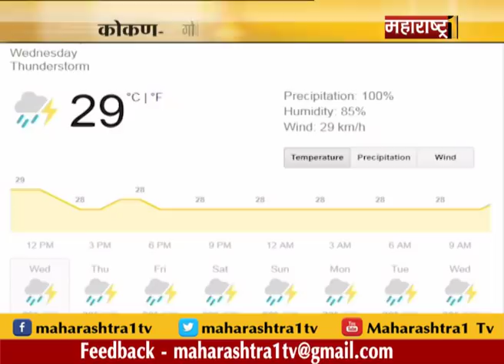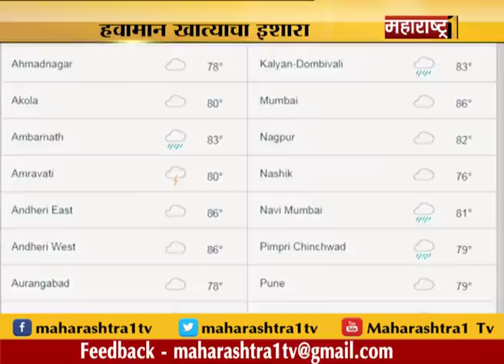दुपारची खबरबात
मुंबईत पावसाने घेतली विश्रांती... भांईदर ते विरार लोकल संत गतीने सुर..
पावसाळ्यात मुंबईची ‘लाईफलाईन’ का कोलमडते? मुंबई हायकोर्टाचा रेल्वे प्रशासनाला सवाल...बेल्जियमला हरवत फ्रान्सची तिसऱ्यांदा अंतिम फेरीत धडक. तर आज क्रोएशिया आणि इंग्लड आमनेसामने...